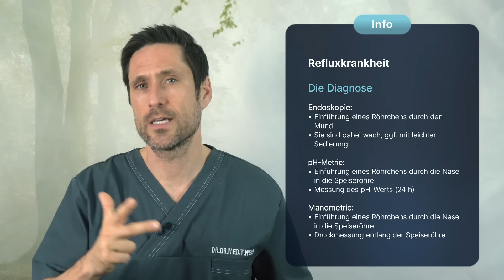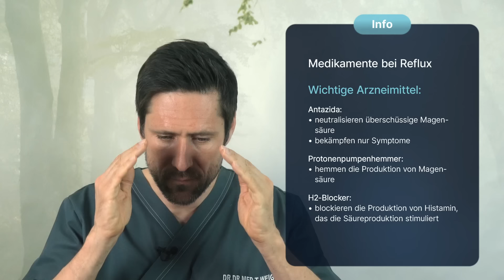Reflux (Aufstoß Krankheit): Verätzend, gefährlich und heimtückisch - Praktische Tipps & Ernährung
Refluxkrankheit: Mehr als „nur“ Sodbrennen - Sodbrennen betrifft fast die Hälfte der Deutschen, aber nicht jeder Fall davon deutet auf eine Refluxkrankheit hin. Es ist wichtig zu verstehen, dass die Krankheit mehr als nur gelegentliches Sodbrennen umfasst und ernsthafte Symptome verursachen kann, die behandelt werden müssen.

00:00 | Einleitung
01:37 | Refluxkrankheit, was ist das?
06:33 | Einfluss eines gesunden Lebens bei Reflux
08:28 | Symptome einer Refluxkrankheit
11:32 | So kann der Arzt Ihren Verdacht bestätigen
13:08 | Behandlungsmöglichkeiten
15:56 | Tipps zur Linderung der Symptome

Refluxkrankheit, was ist das?
Refluxkrankheit ist eine ernsthafte Erkrankung, bei der saurer und nicht-saurer Mageninhalt in die Speiseröhre zurückfließt. Dies kann zu unangenehmen Symptomen wie Sodbrennen, saurem Aufstoßen und Schluckbeschwerden führen und unbehandelt zu weiteren Komplikationen wie Entzündungen oder sogar Barett-Ösophagus, einer Vorstufe von Speiseröhrenkrebs, führen.

Ursachen: Was kann die Krankheit auslösen?
Die Ursachen für Reflux sind vielfältig und reichen von einer Schwächung des Schließmuskels am Ende der Speiseröhre bis hin zu genetischen Anomalien oder Lebensgewohnheiten wie Rauchen und Übergewicht.

Symptome einer Refluxkrankheit
Symptome einer Refluxkrankheit können von gelegentlichem Sodbrennen bis hin zu chronischem Husten, Schluckbeschwerden und sogar Erbrechen reichen. Es ist wichtig, diese Symptome ernst zu nehmen und ärztliche Hilfe in Anspruch zu nehmen, um die Krankheit richtig zu diagnostizieren und zu behandeln.

Diagnose: So kann der Arzt Ihren Verdacht bestätigen
Die Diagnose einer Refluxkrankheit erfolgt durch eine gründliche Untersuchung der Symptome, des Essverhaltens und der Lebensweise des Patienten sowie durch verschiedene medizinische Tests wie endoskopische Untersuchungen oder pH-Wert-Messungen.

Behandlungsmöglichkeiten
Die Behandlung von Reflux kann von Lebensstiländerungen über die Einnahme von Medikamenten bis hin zu chirurgischen Eingriffen reichen, abhängig vom Schweregrad der Erkrankung. Es ist wichtig, die Behandlung mit einem Arzt abzustimmen, um die beste Option für den individuellen Fall zu finden.

Tipps zur Linderung der Symptome
Kleine Änderungen im Lebensstil, wie das Schlafen mit erhöhtem Oberkörper oder das Vermeiden von bestimmten Nahrungsmitteln vor dem Schlafengehen, können dazu beitragen, die Symptome zu lindern. Darüber hinaus kann eine gesunde Ernährung und das gründliche Kauen der Nahrung dazu beitragen, den Säure-Reflux zu reduzieren.

Refluxkrankheit ist mehr als nur gelegentliches Sodbrennen und erfordert eine angemessene Diagnose und Behandlung.

▬ Social Media ▬▬▬▬▬▬▬▬▬▬▬▬▬▬▬